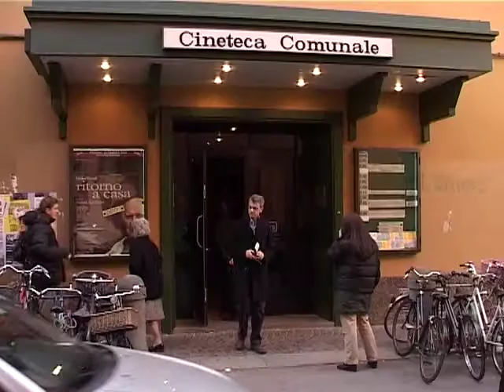Manoel de Oliveira / Lula Pena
Portogallo cosí vicino cosí lontano